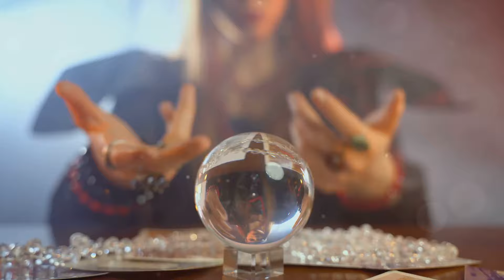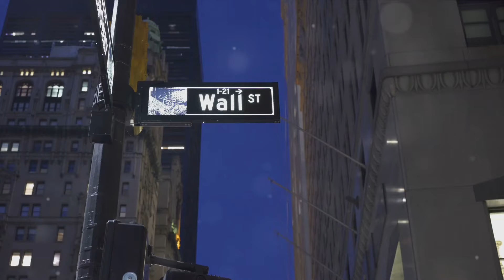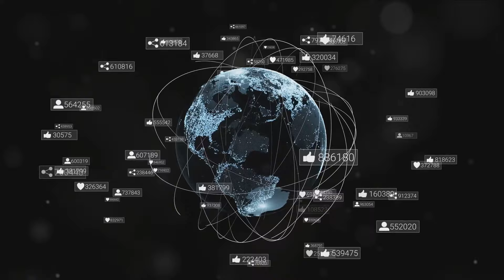Inside Skull and Bones Unveiling America's Most Mysterious Secret Society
Inside Skull and Bones Unveiling America's Most Mysterious Secret Society by Meditating Human

OUTLINE:

00:00:00 Origins of Mystery
00:02:40 The Evolution of Skull and Bones
00:05:14 Theories and Controversies
00:07:56 The Modern Skull and Bones
00:10:50 The Enduring Mystery of Skull and Bones

1. Guided Meditations
2. Walk & Talks
3. Live Stream Subliminals